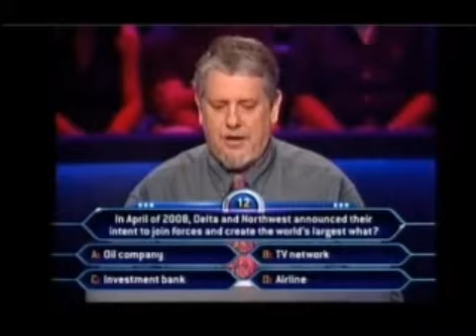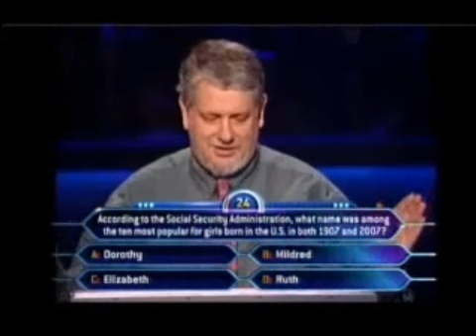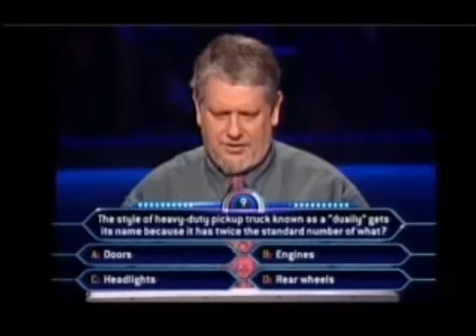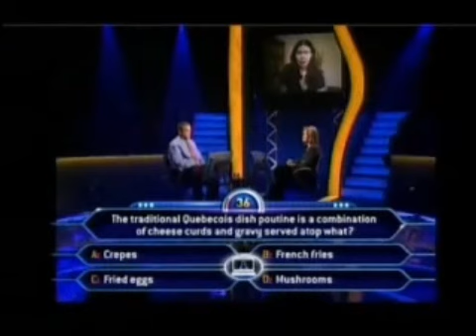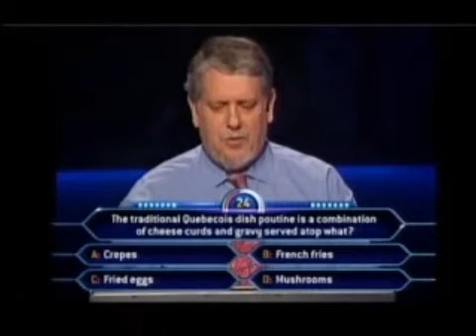Jay Rosenberg on Who Wants To Be A Millionaire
Jay Rosenberg tries his luck at winning big money on Millionaire.